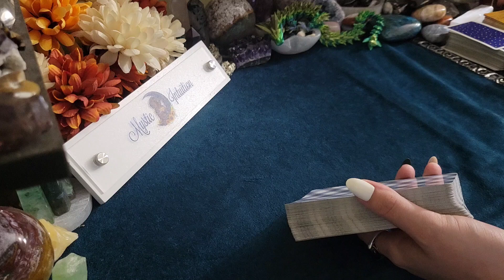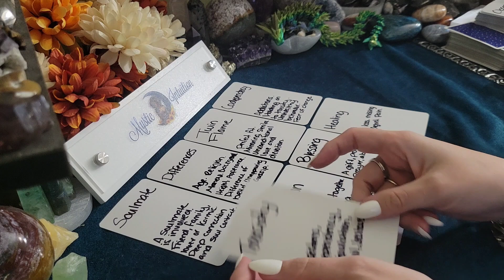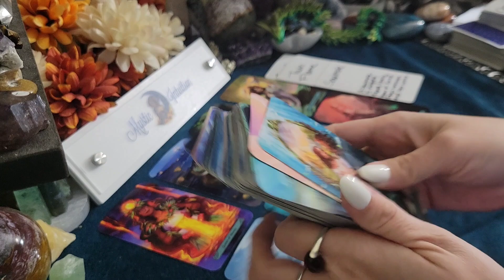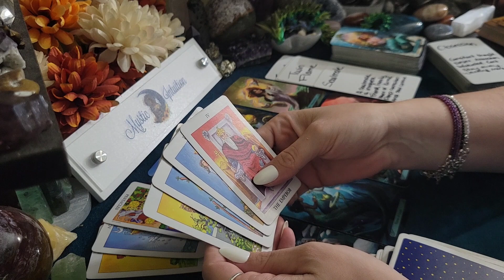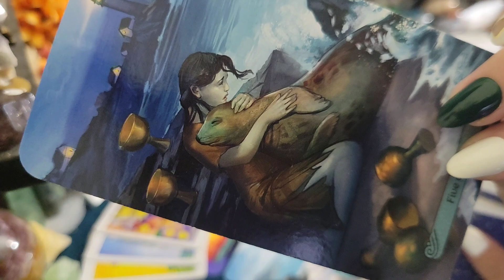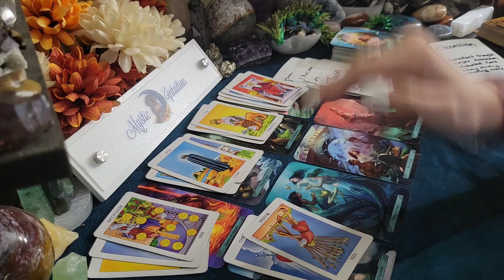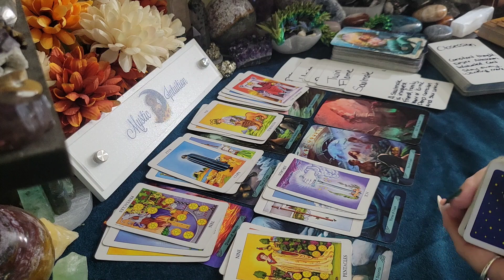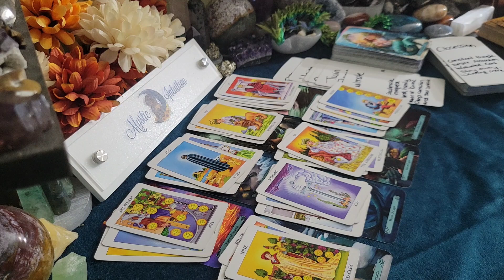THE MAN YOU ARE IN LOVE WITH! A SOULMATE IS BLOCKING TWIN FLAME REUNION! ❤️‍🔥 Timeless Tarot Reading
This is a general reading, and it will not resonate with everyone. Please check your sun, moon, and rising and venus signs for additional messages. Keep in mind that time is fluid, and whenever you view this, it is when you are meant to hear the message. Thank you so much for your support. Time stamps listed below!

Amazon Wishlist:

🔮 TIME STAMPS:
Reading Starts - 0:

Decks Used:
Personal Messages by Mystic Intuition (Handwritten)
Mermaid Tarot